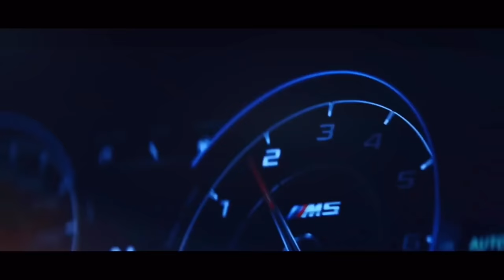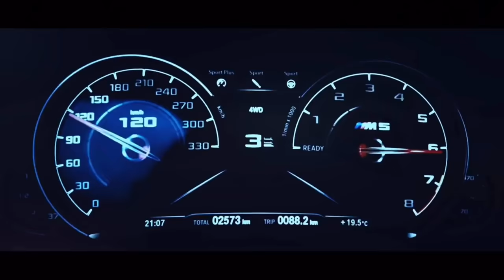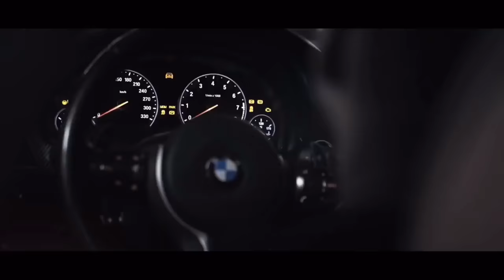Foretanya & Farasi - Hox | M5 performance [Bass Car Music]